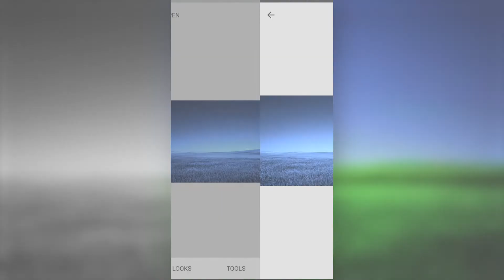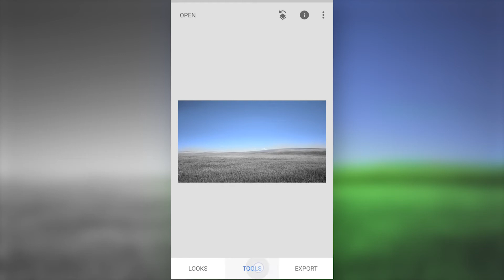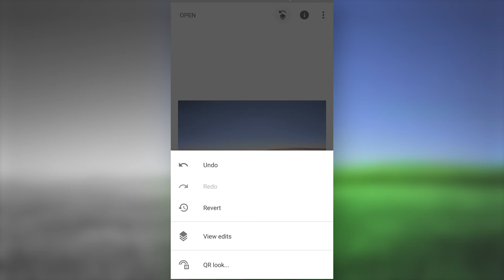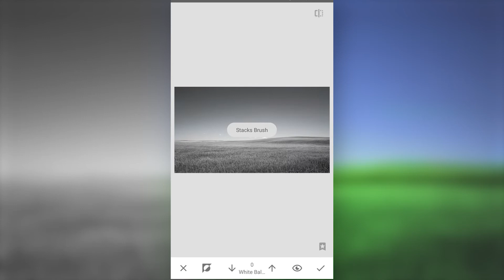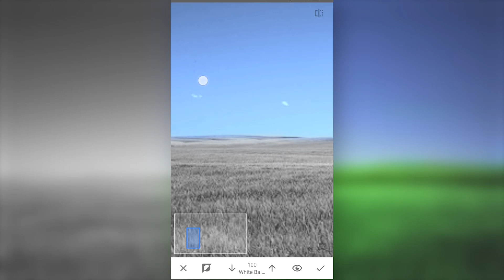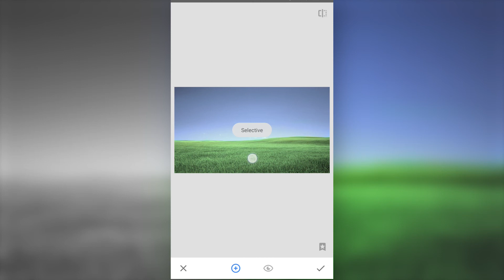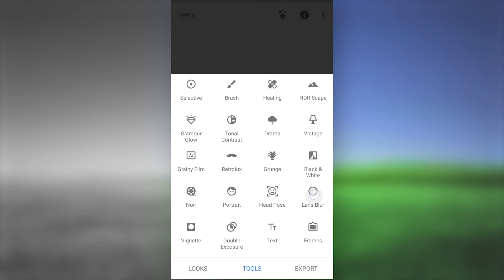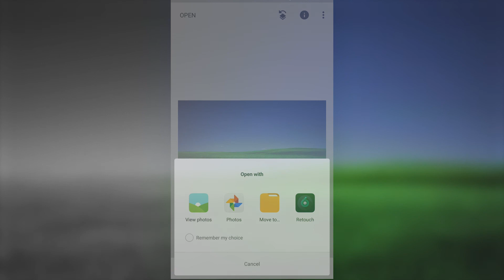Convert Any Black And White Image To Color Using Your Smartphone And Snapseed !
Snapseed is a powerful little Photo Editing application for IOS and Android .

It has a lot of features and the best thing is its easy to use !
In this Tutorial i explained how i converted a completely black and white image into color image !

hope youll enjoy this !

Do Share Subscribe Like this Video do leave a comment below and let me know what are you thinking regarding my videos and you can also suggest me or give me some idea(topic) for my next video .